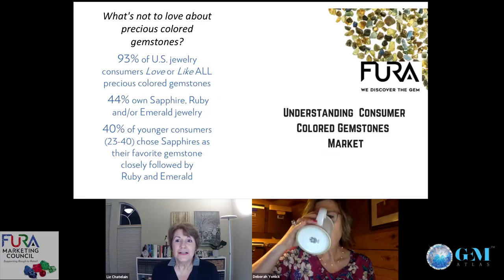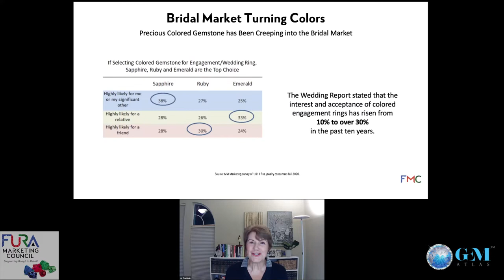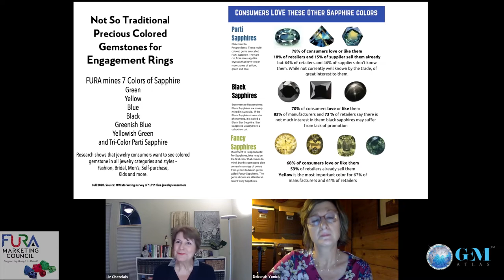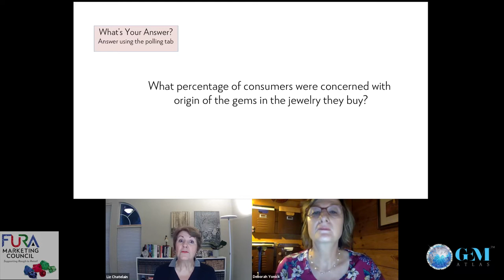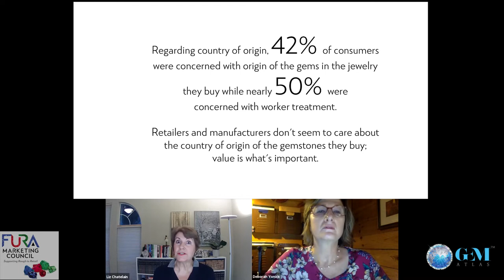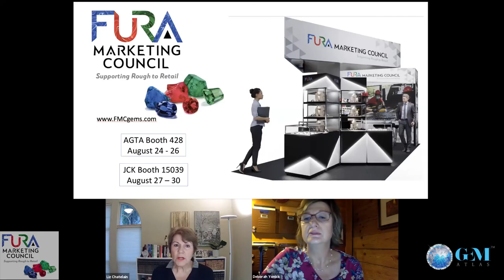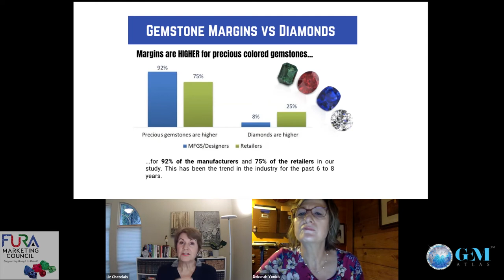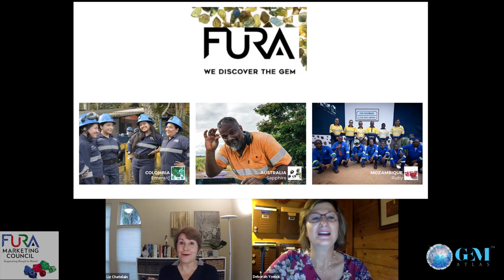Understanding the Consumer Gemstone Market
Listen to a detailed discussion with one of the most renowned & respected gems and jewellery industry specialist, Liz Chatelain, CMO of THE MVEye and President of FURA Marketing Council, interviewed by Deborah Yonick, Gemstone Industry writer, about the FURA Marketing Council and the extensive Colour Gemstone Market Research the company conducted.

FURA Gems mining company had a simple question, 'How come there is not more colour gemstone jewellery sold in the US?' Lots of people had opinions, ideas and guesses, no one had hard facts based on data

They turned to THE MVEye and conducted the Largest colour gemstone research study in Decades which included a survey completed by over 1,000 US jewellery shopping consumers and interviewed with 100 trade companies.

00:00:00 Introduction
00:04:35 Understanding Consumer Coloured Gemstones Market
00:07:36 Engagement Rings are turning colourful
00:09:11 Precious Colored Gemstones stealing the bridal market
00:12:30 Consumers love other Sapphire colours also
00:24:49 Who is behind the FURA organization?
00:29:32 Benefits of FURA Marketing Council
00:39:12 Q&A
00:42:17 Margins are higher for precious Coloured Gemstones
00:48:27 How is the future of the gemstone market with rising environmental pressures, sustainability and traceability
00:52:27 FURA relationship with Artisanal Miners
01:01:39 Thank You

About our Speaker:

Interviewee:
Liz Chatelain is CMO of THE MVEye and President of FURA Marketing Council (FMC)-

Liz Chatelain is the CMO of THE MVEye (MVI Marketing LLC) and has a long history of successful marketing and research projects as well as trade association development specializing in the jewelry industry worldwide.  Major projects have included: Introduced Champagne Diamonds to the American consumer and operated the Champagne Diamond Registry sponsored by Rio Tinto for 22 years, created, developed and managed the Indo Argyle Diamond Council (IADC), launched the Mined In Canada, Canadian retailer program supported by BHP Billiton and developed the Arctic Designed, Canadian diamond jewelry program, sponsored by Tiffany & Co.

Interviewer:
Deborah Yonick has been writing about jewelry and the business of selling it for many of the leading trade journals for 30 years. She began her career in the industry as editor-in-chief of Colored Stone Magazine and senior editor for National Jeweler, before becoming an independent writer in 1996. Her byline has appeared in Condé Nast Traveler and Penthouse, as well as several Pennsylvania newspapers. She also develops and manages content for a variety of companies and organizations in the jewelry trade.

About GemAtlas:
Founded in 2013, our mission was to connect Gems and Jewellery businesses on one global platform. We strive to break the traditional barriers of business networking by connecting you directly to multiple establishments across countries. Housing 70+ businesses categories, we are the largest global networking platform in the G&J industry. Easily connect with businesses on a global level through our targeted posting system and generate business leads instantly.